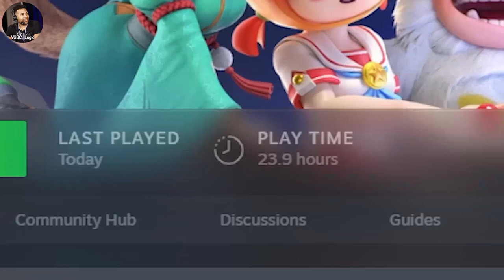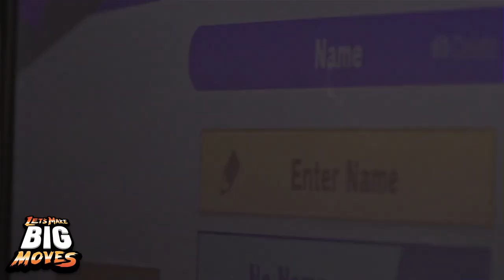LMBM 2023 REMATCH - Tri-State Vs. Florida - SSBU Ultimate Crew Battle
Flash Party is an epic new platform-fighting game. Lay the smackdown on your opponents in a variety of multi-platform arenas by knocking them off the stage and into the stratosphere. Dominate in various game modes that include 1v1, 2v2, Brawl, Arena and Soccer Showdown.

The game lets you choose your combat style, and unlock rare costumes and KO effects as you progress. Experience different maps and meet and play with friends - now the brand-new Stardust Warriors version completely upgrades this fun-loving and exciting fighting party!

TEAMS:
Tri-State: Dabuz, Syrup, Gen, Quidd, LeoN, Dark Wizzy, Tweek, Zomba, MPg, Jakal

Florida / Georgia: Jake, Jazzh0, omega, Mugen, Kola, Fatality, Teaser, Goblin, Anathema, ChunkyKong

Let's Make BIG Moves 2023 is a Super Smash Bros Tournament in New York, NY. This Smash Bros. Tournament Took place 1/6-1/9 2023.

This is a Super Smash Bros Ultimate Doubles Tournament / Smash Ultimate 1v1 Tournament / Super Smash Bros. Ultimate 1vs1 Tournament / Super Smash Bros Ultimate 1 vs. 1 Tournament.